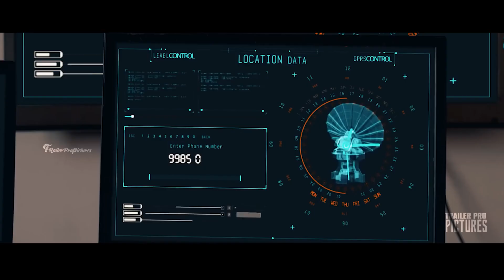𝚃𝚑𝚞𝚗𝚒𝚟𝚞 𝚖𝚘𝚟𝚒𝚎 𝚝𝚛𝚊𝚒𝚕𝚎𝚛 | 𝚘𝚏𝚏𝚒𝚌𝚒𝚊𝚕 𝚝𝚊𝚖𝚒𝚕 | 𝙰𝚓𝚒𝚝𝚑 𝚔𝚞𝚖𝚊𝚛 | 𝙰𝚌𝚝𝚒𝚘𝚗 𝚖𝚘𝚟𝚒𝚎 | 𝚌𝚘𝚖𝚒𝚗𝚐 𝚜𝚘𝚘𝚗 𝚌𝚒𝚗𝚒𝚖𝚊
Thunivu movie trailer official tamil coming soon cinima

Releasing in Jan, 2023

2D

TAMIL

Action, Adventure, Thriller

Thunivu is a Tamil movie starring Ajith Kumar in a prominent role. It is directed by H. Vinoth forming part of the crew.